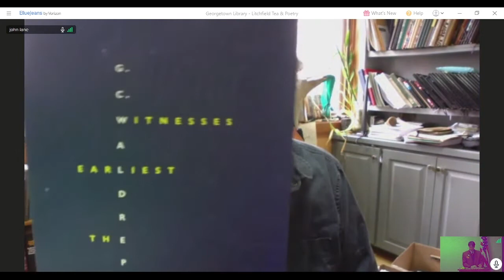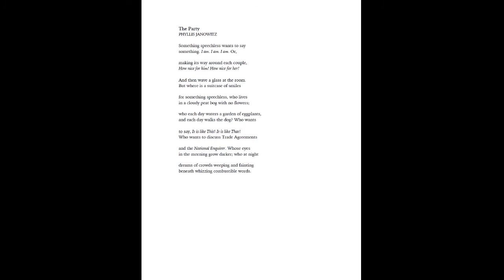Tea and Poetry: John Lane and Emily Rosko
An essential voice of the Southern ecology, John Lane is author of fifteen books of poetry, fiction, and nonfiction. His poetry explores in depth the wildness of his native state, calling us to attend to the arresting beauty and fierceness of the landscapes, waterways, and wildlife surrounding us.
Emily Rosko is author of Weather Inventions (2018); Prop Rockery, winner of the Akron Poetry Prize (2012); and Raw Goods Inventory, winner of the Iowa Poetry Prize (2006). Editor of A Broken Thing: Poets on the Line (2011) and Poetry Editor of Crazyhorse, she received the Wallace Stegner Fellowship at Stanford and the Ruth Lilly Fellowship.